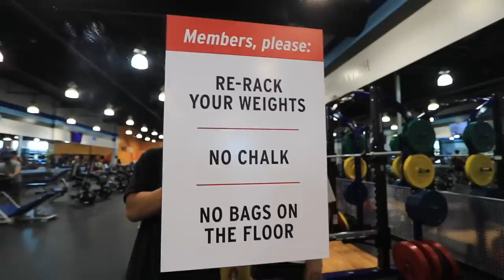Moggin out at Crunch Fitness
»Barbell Apparel x Suck Less Pump Covers

»Honest Bison use code "Nate" for FREE LB OF GROUND BISON